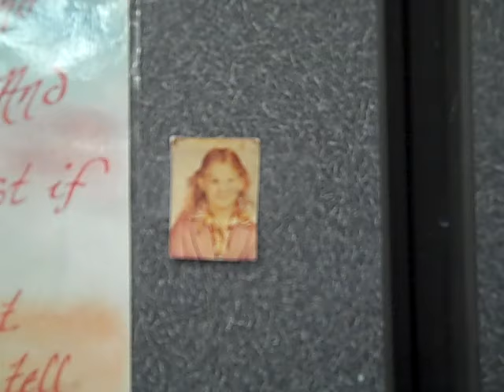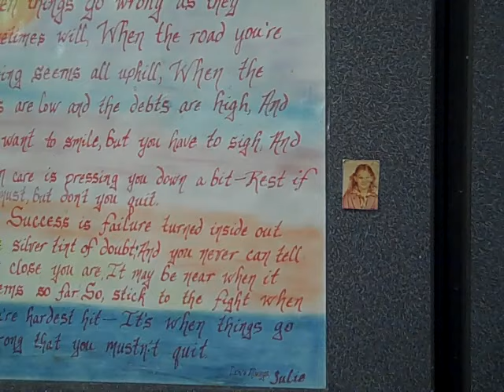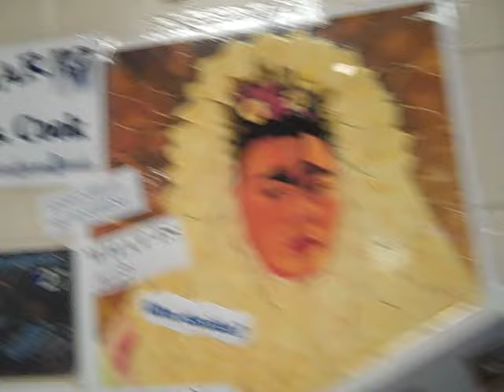Sarah Cook- I AM ART